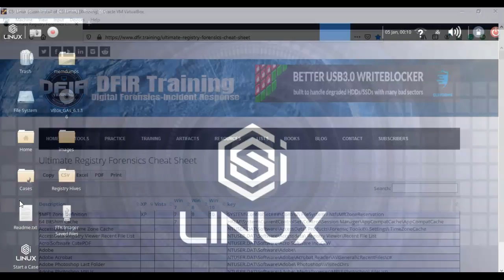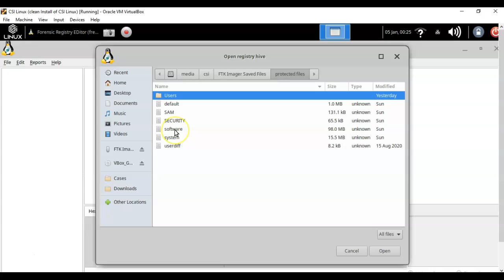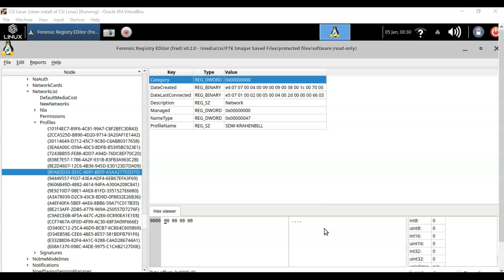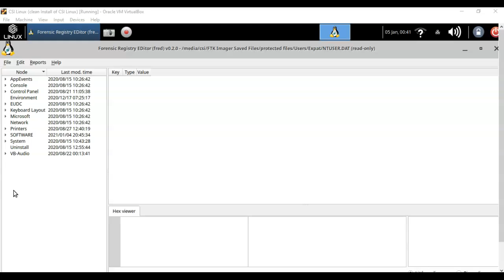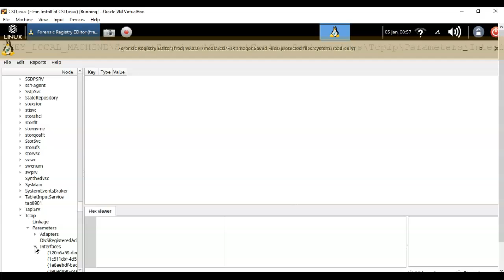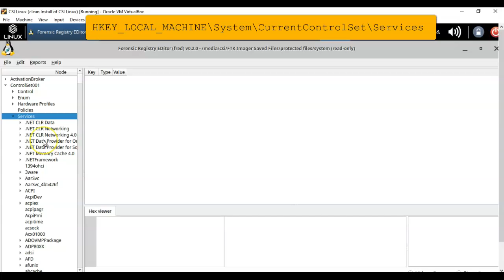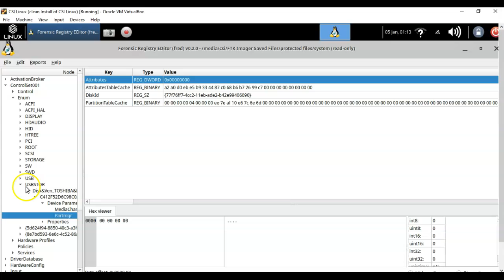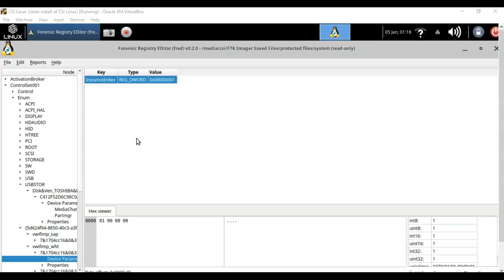Analyzing the Windows Registry for Evidence Using CSI Linux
In this is video, you will learn how to perform a forensics analysis of the Windows registry using CSI Linux.  On any Windows system, the registry is a source of evidence against the cybercriminal as it maintains the details of the activity on the system.